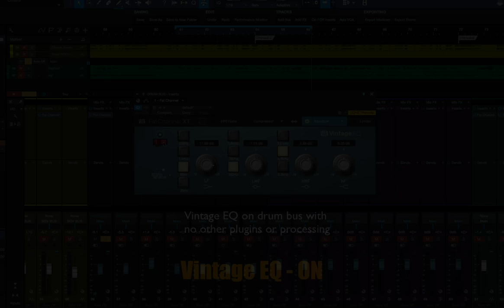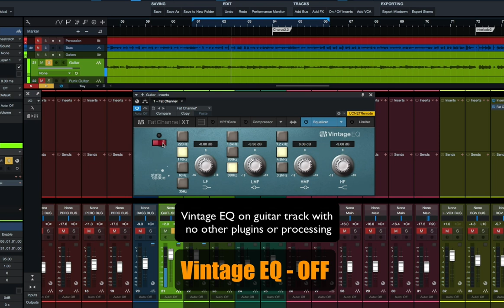PreSonus Fat Channel Plug-in Demo: Vintage EQ